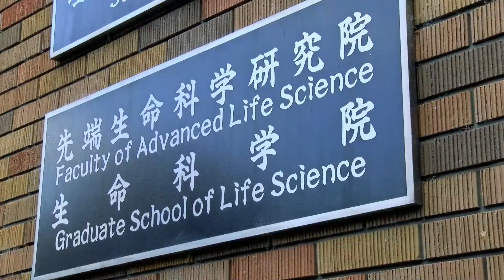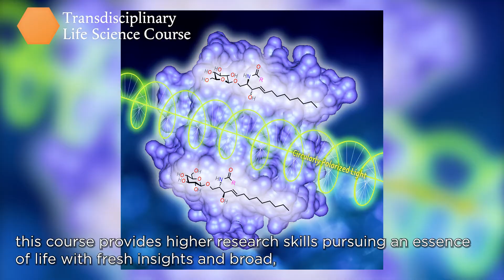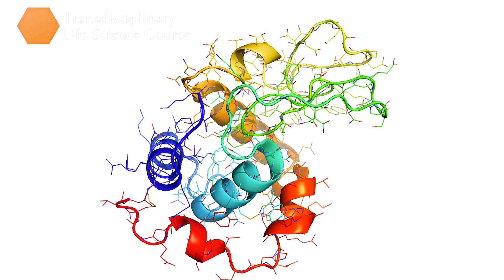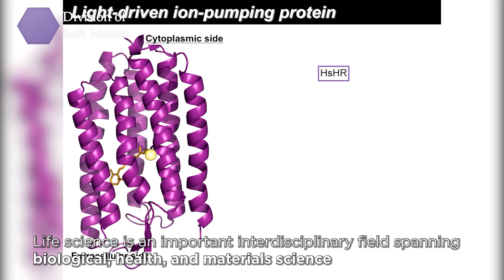Grad. School of Life Science, Transdisciplinary Life Science Course & Division of Soft Matter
【Graduate School of Life Science】Transdisciplinary Life Science Course & Division of Soft Matter (Hokkaido University) /生命科学院生命科学専攻生命融合科学コース&ソフトマター専攻

We welcome students from all over the world into our graduate program. Various scholarship programs are available for students from other countries who wish to study in our graduate school. Please check our laboratory list and contact faculty members at any time to obtain more detailed information pertaining to our educational and scholarship programs. We encourage you to join the Graduate School of Life Science, learn advanced life science with us, and enjoy your life in our beautiful campus in Sapporo, Japan!

Graduate School of Life Science, Hokkaido University
北海道大学大学院　生命科学院

- Transdisciplinary Life Science Course, Division of Life Science
生命科学院生命科学専攻　生命融合科学コース

- Biosystems Science Course, Division of Life Science
生命科学院生命科学専攻　生命システム科学コース

- Biomedical and Pharmaceutical Science Course, Division of Life Science
生命科学院生命科学専攻　生命医薬科学コース

- Division of Clinical Pharmacy
生命科学院臨床薬学専攻

- Division of Soft Matter
生命科学院ソフトマター専攻

Video produced by Graduate School of Life Science, Hokkaido University